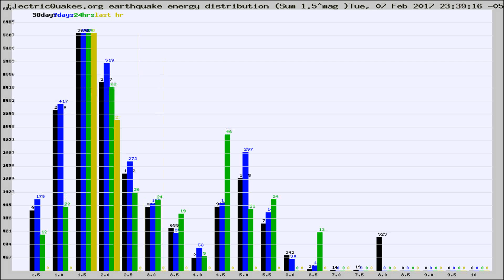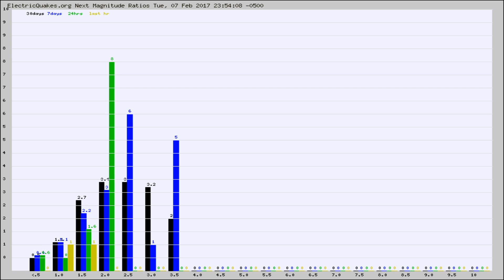Todays_Hourly_World_Earthquake_Statistics_from_ElectricQuakes.org_02-08-17+00:02:01